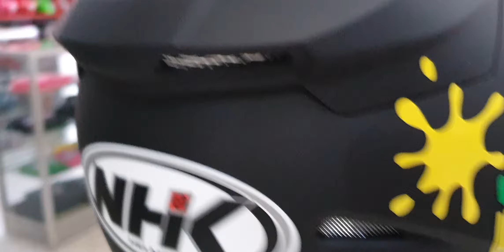Helm NHK R1 Racing Konsep full PINLOCK DAN SPOILER SAMA STIKER VR 46 WOW. TY AGAN LAMPUNG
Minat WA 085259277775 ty